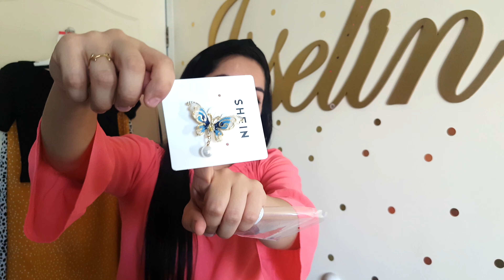SHEIN HAUL ROPA FALDAS MIDI y ACCESORIOS 🌞VERANO 2020🌞@SHEINOFFICIAL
📥 Mas Información 📥
SHEIN HAUL ROPA DE  SEGUNDA PARTE VERANO 2020 FALDAS MIDI
En este video  te muestro ropa super linda que  pedi a la pagina SHEIN este fue mi segundo pedido en este mes de junio , te doy reseña de cada una de estas prendas, de  como me quedaron y por supuesto la  calidad de estos productos,  Te agradecería mucho si me apoyas SUSCRIBIENDOTE 🙌🏻 a mi CANAL ✔ y Activando la CAMPANITA 🔔 de notificaciones para que te avise cada vez que suba video, Aquí te dejo todos los Links de estas compras y si algo de aquí te gusto  dejame tu comentario diciéndome cual fue, espero te sirvan mucho mis reseñas y  todos los tips que te doy para que te animes a comprar en esta pagina , te mando un mega abrazo y nos vemos en la proxima BYE 🙋🏻‍♀‍.

SI QUIERES VER LA PRIMERA PARTE DE  MIS COMPRAS DE JUNIO A LA PAGINA DE  SHEIN A QUI TE DEJO EL LINK DEL VIDEO 😊🍒

LINKS DE ROPA: ⬇

DIADEMA CON DISEÑo DE NUDO DOS PIEZAS UNITALLA $92
BROCHE DE MARIPOSACON DISEñO DE PERLAS ARTIFICIALES 1 PIEZA UNITALLA $67
CAMISETA TEJIDA DE CANALE CON ESTAMPADO DE DIBUJOS ANIMADOS TALLA:S $115
FALDA CON ESTAMPADO DE LUNARES CON BOTON DELANTERO TALLA:S $193
FALDA LINEA A DE MUSLO CON ABERTURA CON ESTAMPADO DE DALMATA TALLA: M $159
FALDA LINEA A DE SATEN DE CINTURA ELASTICA FLORAL TALLA:S $264